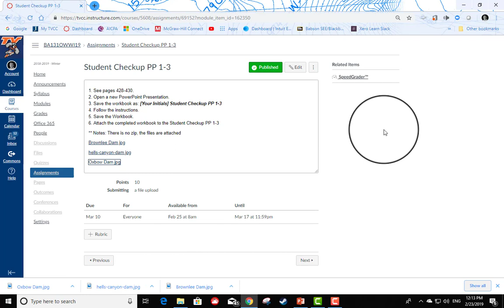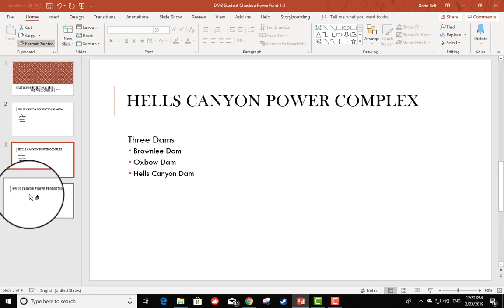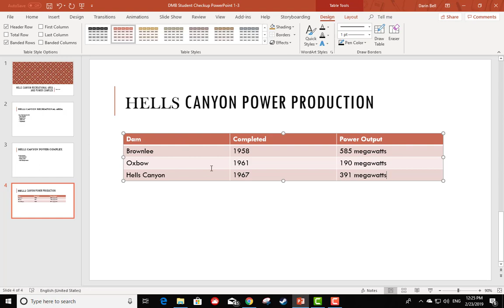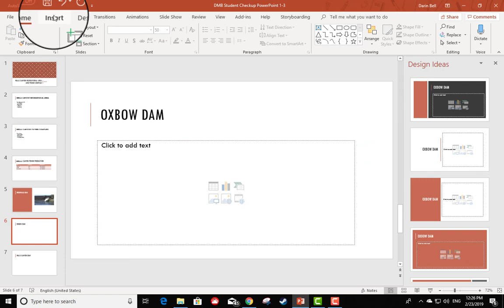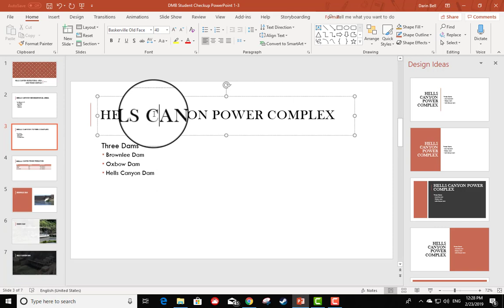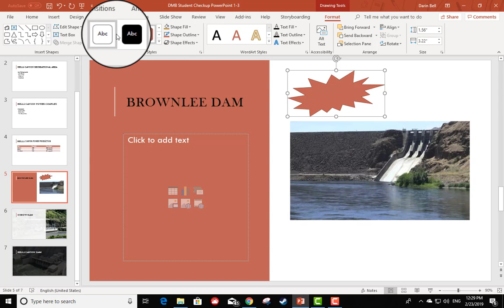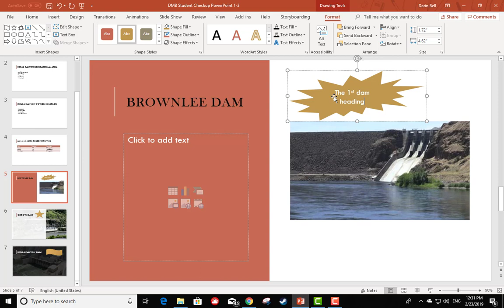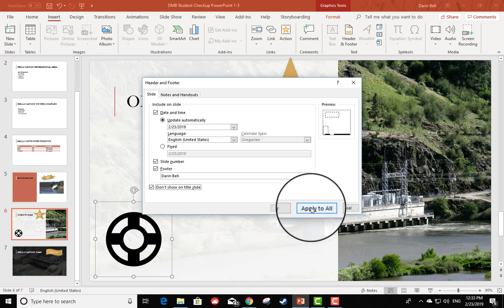Student Checkup PowerPoint 1-3 no audio